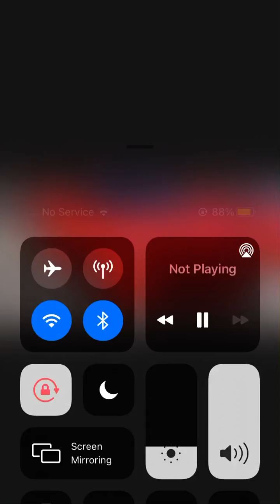YxngPaydro Foreign FT TheNewEnvy$wifty (Officail Audio)